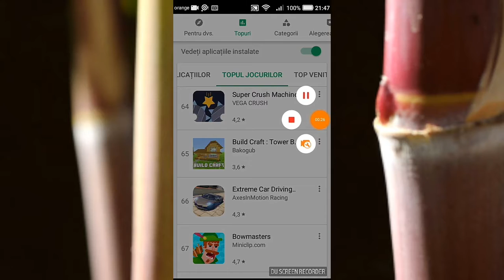Ce joc sa ma joc .... uitațiva in descriere